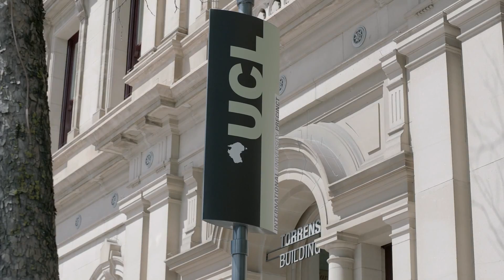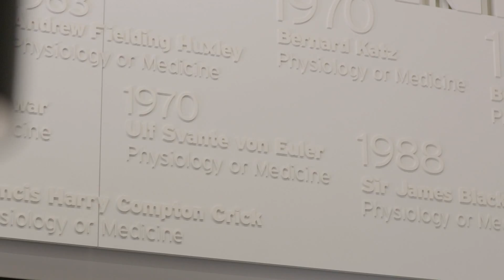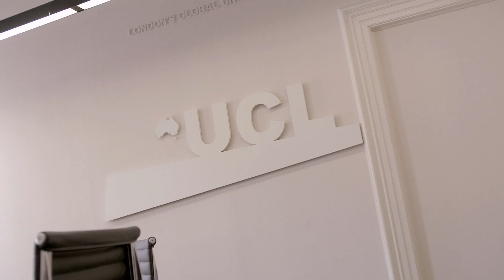UCL Australia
"A video made by students, for students"

No Script, No Staff; its their UCL Story in their words.

Many thanks to the following students/graduates for their help: Christopher Bartley, Owen Sharpe, Ying Luo, Herbert Abigaba, Pedro Olava Carvalho, Seb McClay, Cristina Rocca.

The video was shot by the amazing Nima Nabili Rad, Cinematographer from the Young Black Youth Company, and of course the great UCL Australia students and alumni.